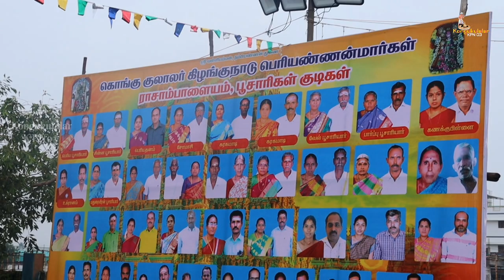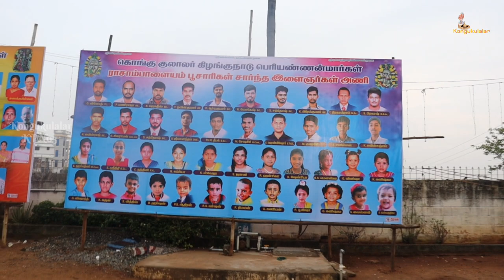கொங்கு குலாலர் கிழங்கு நாடு பெரியண்ணன்மார்களின் ராசாம்பாளையம் பூசாரி வைகாசி பச்சை பூஜை பகுதி _1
கொங்கு குலாலர் மனுவிக்யான ரிஷி கோத்திரம்
 கிழங்கு நாடு பெரியண்ணன்மார்களின் 16 பூசாரிகள்
மகாசபை கூட்டமும் ராசாம்பாளையம் பூசாரி முறையில்
ஶ்ரீ வள்ளியம்மன் ,நம்பியண்ணன் சுவாமி வைகாசி பச்சை  பூஜை விழா

இங்கனம்

KPS நிர்வாகம், ராசாம்பாளையம் பூசாரிகள்
 சார்ந்த குடிமக்கள், மகளிர் அணி மற்றும் இளைஞர் அணி

 நாள்:
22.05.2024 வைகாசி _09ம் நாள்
புதன்கிழமை

இடம்:
  Kps மஹால்
 பரமத்தி வேலூர்